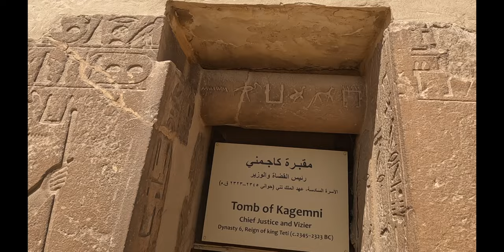EGIPTO - MENPHIS - SAKKARA - MUSEO EGIPCIO - PIRAMIDE ESCALONADA #3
MATERIAL